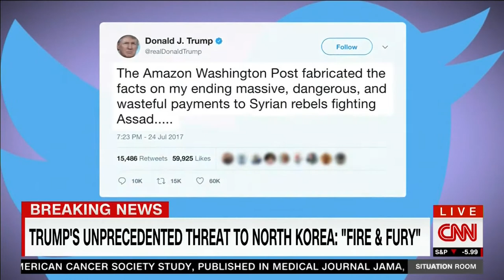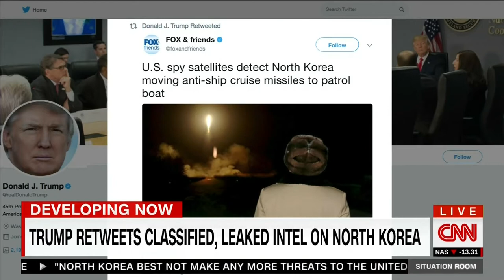Senator Risch Speaks to Wolf Blitzer about North Korean Nuclear Threat